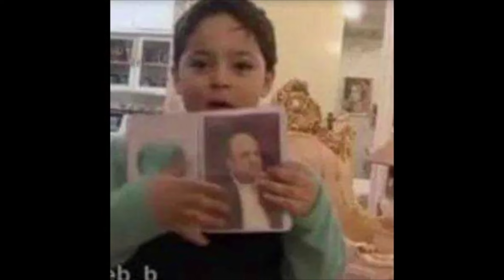Buying Qurbani Janwar Eid-ul-Adha |Alyas Vlogs